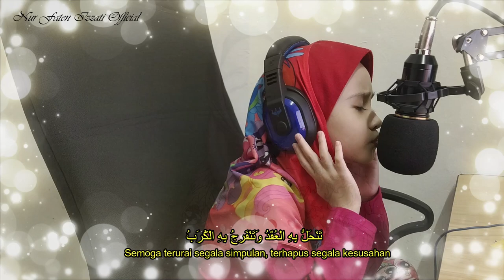SELAWAT TAFRIJIYYAH - AUFA SUMAYYAH & ATOK (RABLIN NORBIN) | Official Video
SELAWAT TAFRIJIYYAH BY AUFA SUMAYYAH
MUZIK/GITAR : RABLIN HJ NORBIN (ATOK AUFA)

Insya Allah, di antara kebaikan mengamalkan selawat ini:-

Allah akan melenyapkan kesedihan, kesulitan serta bahaya yang menimpa dirinya.
Allah akan memudahkan segala urusan hidupnya.
Dipancarkan nur (cahaya) dalam hatinya juga ditinggikan martabatnya.
Suaranya didengari serta pandangan dan pendapatnya diterima ramai
Dia dilindungi daripada segala bencana dan malapetaka.
Dia sentiasa dicintai oleh semua orang.
Segala yang dihajati akan dimakbulkan Allah.
Dimurahkan rezekinya, dijauhkan daripada kelaparan dan kemiskinan.

lirik dan maksud selawat:
اللَّهُمَّ صَلِّ صَلاَةً كَامِلَةً وَسَلِّمْ سَلاَماً تَامًّا عَلَى سَيِّدِنَا مُحَمَّدٍ الَّذِي تَنْحَلُّ بِهِ الْعُقَدُ وَتَنْفَرِجُ بِهِ الْكُرَبُ وَتُقْضَى بِهِ الْحَوَائِجُ وَتُنَالُ بِهِ الرَّغَائِبُ وَحُسْنُ الْخَوَاتِمِ وَيُسْتَسْقَى الْغَمَامُ بِوَجْهِهِ الْكَرِيمِ وَعَلى آلِهِ وَصَحْبِهِ فِي كُلِّ لَمْحَةٍ وَنَفَسٍ
بِعَدَدِ كُلِّ مَعْلُومٍ لَكَ
Maksudnya:
“Ya Allah, limpahkanlah rahmat dan kesejahteraan yang sempurna ke atas junjungan kami Nabi Muhammad SAW yang dengan rahmatnya
itu semoga terurai segala simpulan, terhapus segala kesusahan, tertunai segala hajat,
tercapai segala keinginan dan kesudahan umur yang baik (mati dalam keimanan)
serta dicurahi hujan rahmat dengan berkat peribadinya yang mulia.
Rahmatilah ahli keluarga dan para sahabatnya dalam setiap kerlipan mata dan tarikan nafas sebanyak jumlah pengetahuan-Mu”.

selawat tafrijiyyah
selawat nariyyah
amalan untuk murah rezeki
selawat amalan
sholawat nariyyah
sholawat tafrijiyyah
sholawat merdu
selawat Allahumma solli solatan
selawat viral tiktok
amalan harian
selawat tafrijiyah